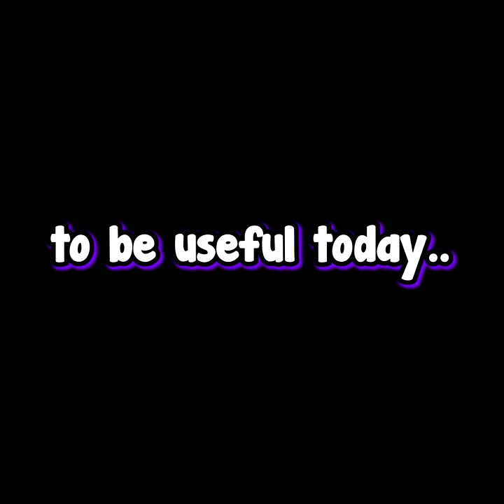I got dogs and lost on 1House SMP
ashswag gets lost while mining on the 1House SMP and listens to BTS Kpop music and transforms his life.

the 1house smp is not 1.17 or anything, but an SMP server with ashswag, yeah jaron , seensven and some other duderinos